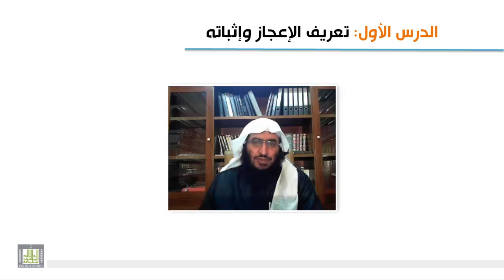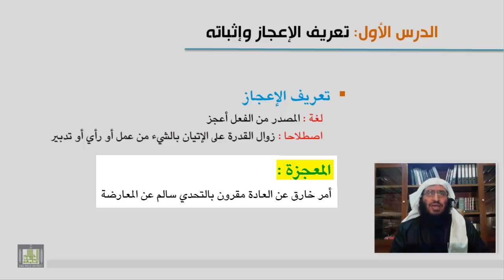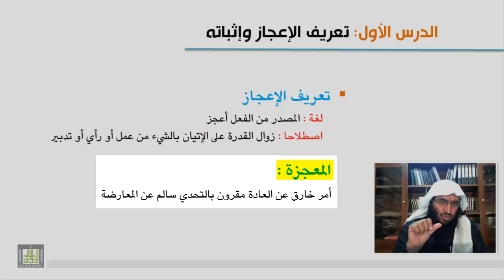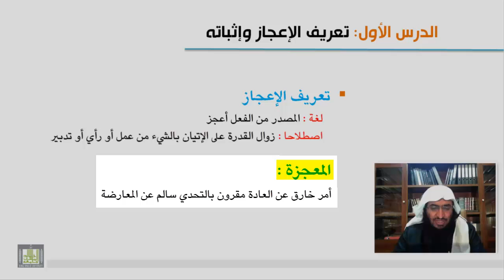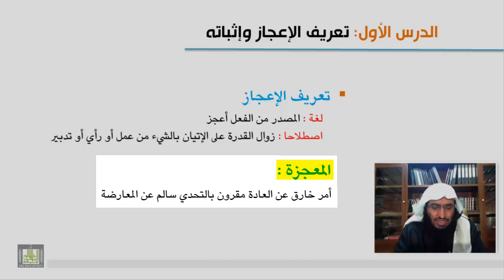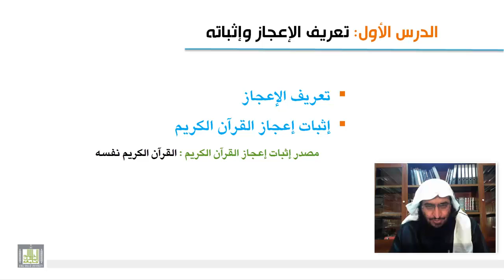علوم القرآن - تعريف إعجاز القرآن وإثباته